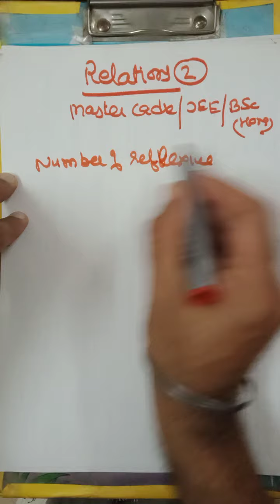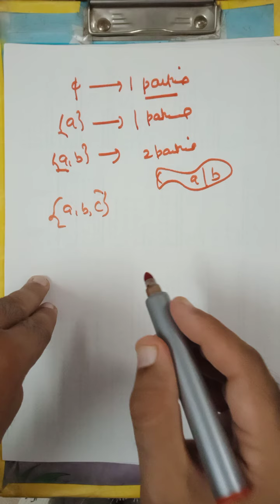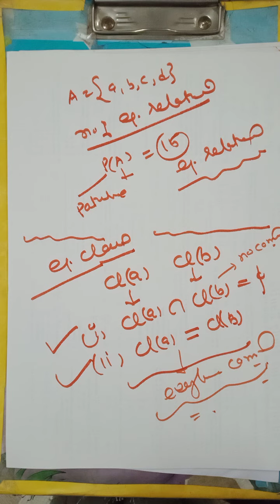HOW TO CRACK MASTER CADRE EXAM ??PART9 (RELATION PART 2)FOR JEE/B.Sc.(P.U CET) By Punjab Mathematics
Punjab Mathematics # THIS LECTURE CONTAINS BASIC IDEA ABOUT MASTER CADRE EXAM AND FEW SHORTCUTS TO HANDLE QUESTIONS BY PUNJAB MATHEMATICS.